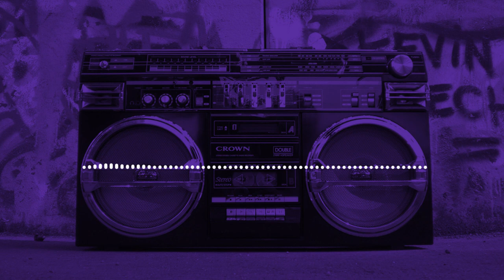Muses - Ballpoint, Cushy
Muses - Ballpoint, Cushy (Trap music)